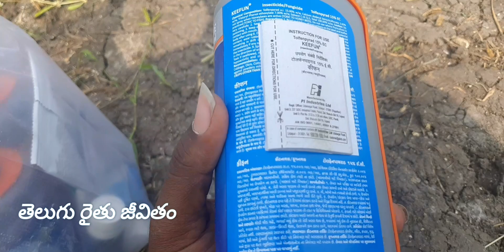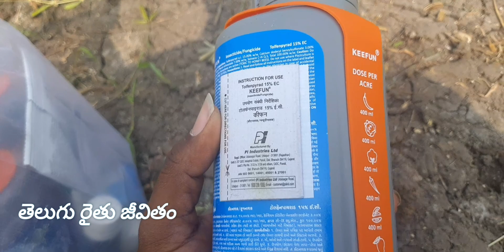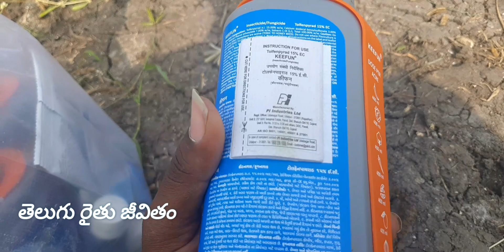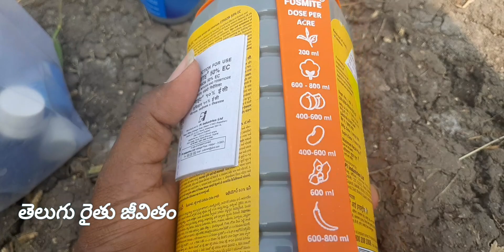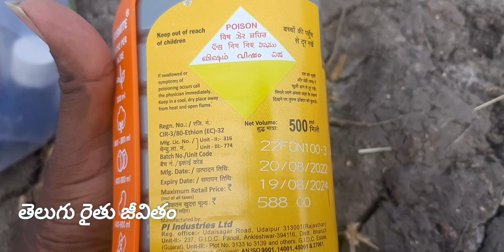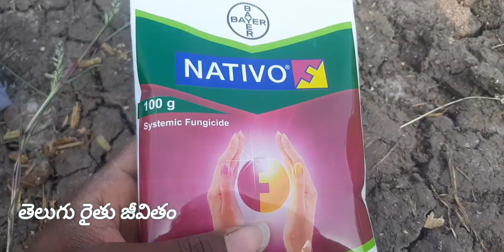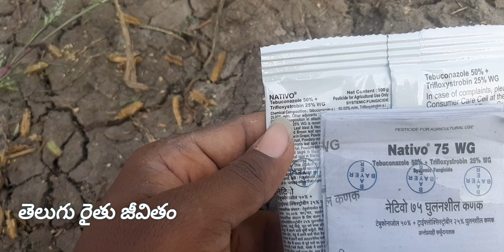మళ్లీ మా మిరప తోటలో keefun and fosmet ఉపయోగించినాము||rythu jeevitham||dorapally saidulu goud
మళ్లీ మా మిరప తోటలో keefun and fosmet ఉపయోగించినాము||rythu jeevitham||dorapally saidulu gou

అందరికీ నమస్తే నా పేరు సైదులు గౌడ్ మన చానల్ ని సబ్స్క్రైబ్ చేసుకున్నవారికి మరియు ఈ వీడియో చూసిన వారికి కృతజ్ఞతలు తెలియజేసుకుంటున్నాను మన చానల్లో వ్యవసాయానికి సంబంధించిన వీడియోలు మరియు వ్యవసాయం చేసే విధి విధానాలను మన చానల్లో చూపించబోతున్నాం కావున మా ఛానల్ సబ్స్క్రైబ్ చేసుకొని మాకు సపోర్ట్ చేయవలసిందిగా కోరుతున్నాం